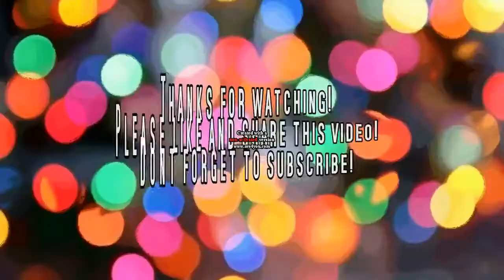Top 10 Pop Songs 26 October 2013 Bingocharts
Hi there!
Enjoy the new music of this week! ♫
This is the top 10 of this week, with comments!

Tip of the Week: Chloe Howl - Paper Heart
10 Rihanna - What Now (R3HAB Remix)

I think this remix is one of the best remixes of Rihanna. Unfortunately it has no music video...

9 Rebecca Ferguson - I Hope

We know this classy female singer of the X Factor. After the X Factor she'd made a lot of knew songs. I really like them.

8 Calvin Harris ft Apollo ft Hurts - Under Controle

Calvin Harris worked with many artists and this time Apollo and Hurts are honoured.  It's a nice combination and I'm quite sure this will be a hit!

7 Avicci - hey brother

2013 is thé year for Avicci. This is his 3rd worldwide hit and I really like it.

6 Drake - Hold On We're Going Home

Honestly, I usually don't like Drake's music. But this song is very nice in my opinion! And I'm happy he released a music video. It's a real long one, 7 minutes! :O

5 Little Mix - Move

Little Mix became famous by winning The X Factor in the UK. They are very popular there. If they keep bringing us music like this, they'll stay famous I think. I really love the music video.

4 Monsieur Adi feat. A*M*E - What's Going On?

A very catchy song with a music video which I actually don't understand. The music is great tough!

3 Afrojack - The Spark ft. Spree Wilson

Afrojack is one of my favourite DJs and he's #9 of the world. This song featuring Spree Wilson is really funky and nice.

2 Chase & Status - Count On Me ft. Moko

Honestly, I didn't know Chase and Status, but this song is awesome! It has a real nice '90's feeling.

1 AlunaGeorge - Best be believing

AlunaGeorge are an English duo. I personally like their music quite a lot. This single is nice too and has a music video.

Follow Bingocharts on Twitter!
Every new follower gets a follow back!

Please like Bingocharts on Facebook!

Friendly greetings,

Bingocharts